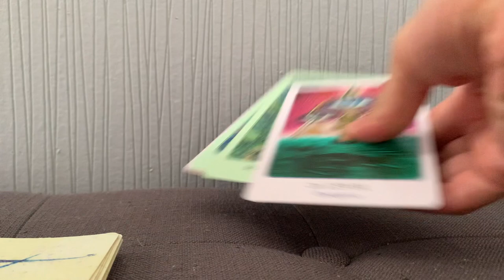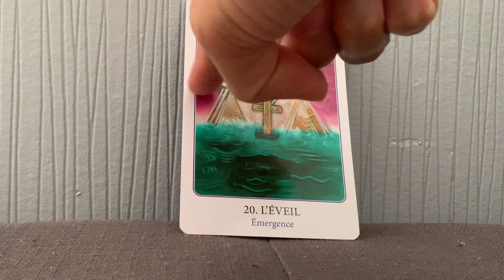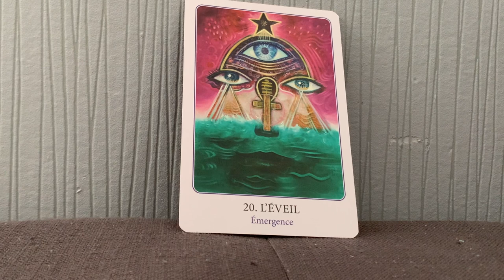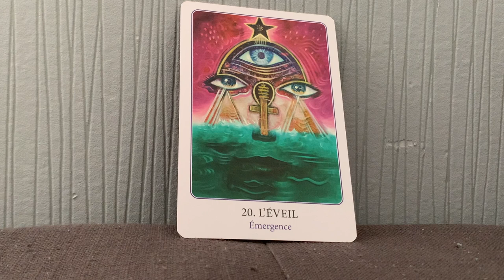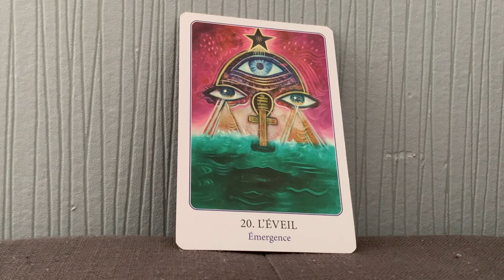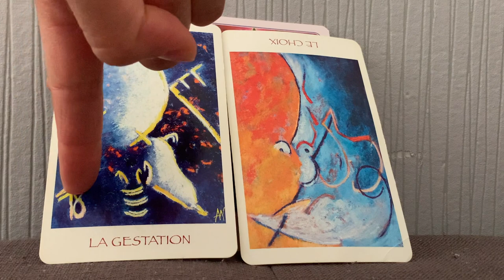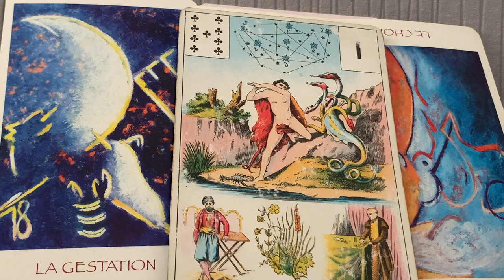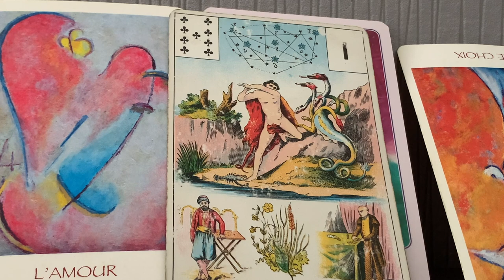DE LA DUALITÉ À L'UNITÉ. POLARITÉ YANG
Ou le commander en ligne :